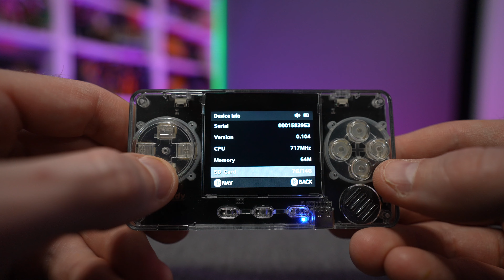Powkiddy A66 Retro Gaming Handheld Review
Powkiddy A66 Features:
Portable joystick handheld game console. Travel and leisure moments are great choices and can be carried with you.
2-inch color screen display. The 2-inch screen ensures a good visual experience.
With Type-C interface, cross key + joystick dual control mode. The operation is simple and convenient.
With a 16G TF card (built-in 4000 games). You can choose from a variety of games, and have fun.
Built-in rechargeable lithium battery, long life, can run a variety of simulator games smoothly.

Specifications:
Item Type: Game Console
Model: Powkiddy A66
Screen Size: 2 inch
Memory: 16GB
Material: ABS
Interface: TF Card Slot / USB-C Charging Port
Rating: 5V
Battery: 3.7V 600mAh
Color: Black transparent
Package Size: Approx.14.5*9*2.5cm / 5.71*3.54*0.98in
Package Weight: Approx.97g / 3.42oz

Package List:
1 * Handheld Game Console
1 * Type-C Cable
1 * User Manual

00:00 Intro
00:16 Unboxing
01:08 Size Comparison
01:39 Overview
02:34 User Interface
03:32 Supported Systems
04:03 Emulator Quirks
04:53 Menu Navigation
06:28 NES Gameplay
06:43 NEO GEO Gameplay
06:55 SNES Gameplay
07:09 GBA Gameplay
07:37 Genesis Gameplay
07:57 Arcade Gameplay
08:13 Game Listing Issues
08:48 Pros and Cons